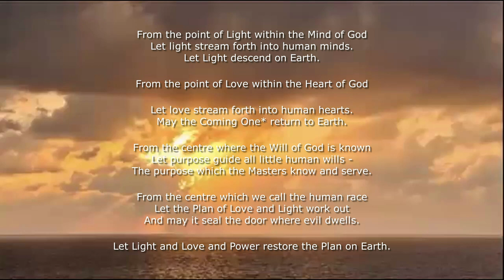The Great Invocation in Hebrew and Arabic